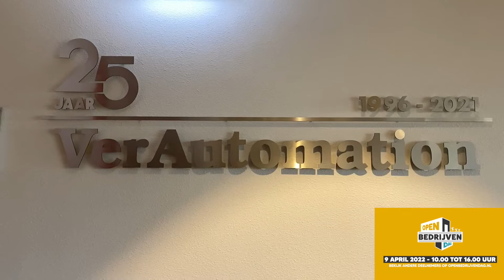VerAutomation | Open Bedrijven Dag 2022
Op 9 april 2022 is het weer tijd voor de Open Bedrijven Dag en ook VerAutomation kun je bezoeken! Ga snel naar openbedrijvendag.nl en ontdek welke bedrijven er nog meer meedoen.

De Open Bedrijven Dag is hét event waarbij jij jouw bedrijf in de schijnwerpers kan zetten. Een tal van bedrijven uit de regio’s de Kempen, Eindhoven en Tilburg openen hun deuren zodat bezoekers van jong en oud hun bedrijfssfeer kunnen proeven.